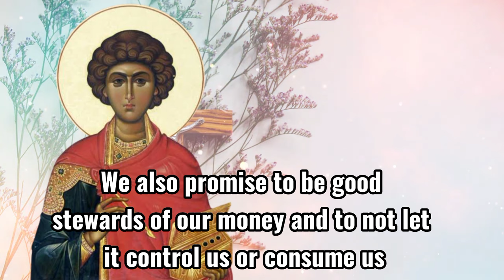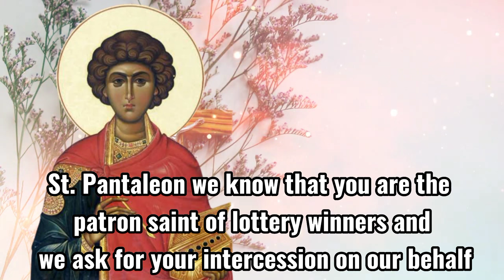Prayer to Saint Pantaleon to win the Lottery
Who is Saint Pantaleon?
Saint Pantaleon is a Catholic saint who lived in the 3rd century.

He is known as a Great Martyr and Wonderworker. His feast day is celebrated on July 27th.

Pantaleon was born in Nicomedia in the early 3rd century. His parents were wealthy and belonged to the imperial court. Pantaleon was educated in rhetoric and philosophy. He also studied medicine and became a physician.

Pantaleon was a good and kind man. He used his wealth to help the poor and sick. During the persecution of Christians by Emperor Maximilian, Pantaleon was arrested and brought before the emperor. He was tortured and then executed. After his death, miracles were reported at his tomb.

He is often invoked for healing. Saint Pantaleon is one of the 14 Holy Helpers. This group of saints is especially venerated in the Catholic Church. They are invoked for help in times of need.

Saint Pantaleon is the patron saint of lottery winners, physicians, apothecaries, and midwives.